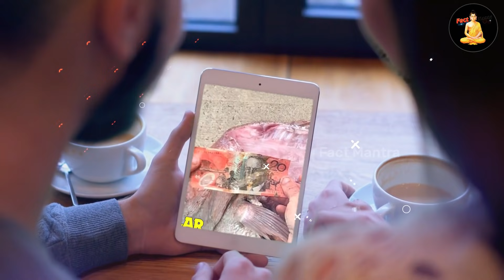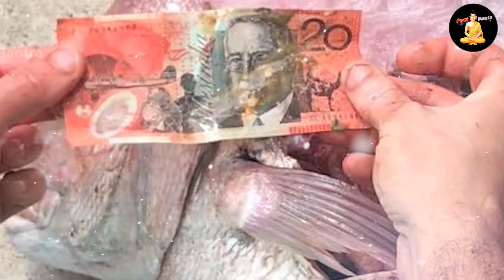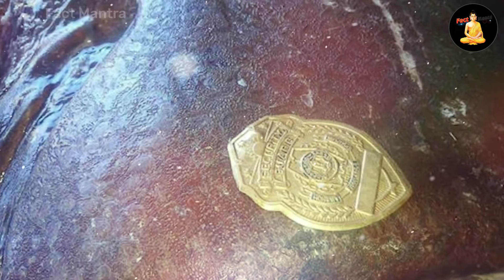जानवरो के पेट से निकली हैरत अंगेज चीजे | Strangest Things Found inside animals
weird things animals eat
found inside animals
things found inside snake
things found inside sharks

today in this video see about 10 strangest things found inside animals top trending topic in hindi also see weird things animals eat and things found inside sharks

janwar ke andar kya hota hai and see also janwar ke andar mila insan